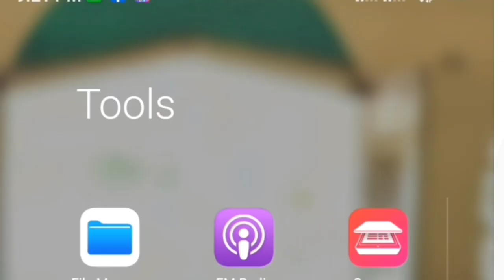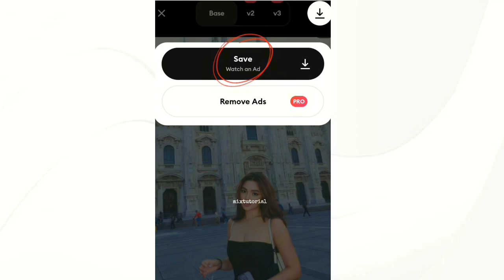paano palinawin ang malabong picture 2025 Gamit ang cellphone how to restore old photo how to unblur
paano palinawin ang malabong picture 2024
kahit malabo pictures kayang palinawin
paano palinawin ang malabong picture gamit ang cellphone
how to enhance low quality pictures
how to enhance old photo
paano palinawin ang blurred photos gamit lamang ang cellphone
blurred photos o lumang picture.
On this video I will share kung paano i-enhance or palinawin
ang malabong picture gamit ang app na ipapakita ko sa
video tutorial ko. Sharing is caring.
how to sharp or clear the blured photo picture
paano palinawin ang malabong picture
paano palinawin ang malabong photo
paano palinawin ang malabong larawan
malabong picture paano palinawin
blurred picture paano palinawin
malabong photo paano palinawin
blurred photo paano palinawin
palinawin ang picture
palinawin ang photo
palinawin ang blurred photo gamit ang cellphone
Paano magpalinaw ng blurry na larawan sa Photoshop?"
Tutorial sa pag-enhance ng resolution ng litrato"
Mga tips sa pag-clear ng image sa Lightroom"
Ano ang mga best practices sa pagpapalinaw ng mga picture sa smartphone?"
Step-by-step guide sa paggamit ng sharpening tools sa photo editing software"
Mga techniques sa pag-clear ng mga dark na larawan"
Paano i-adjust ang contrast at brightness para sa mas maliwanag na larawan?"
Tutorial sa paggamit ng mga online tools para sa pagpapalinaw ng larawan"
Mga filter at effects para sa optimal na clarity sa mga larawan"
Common mistakes sa photo editing na nakaka-apekto sa clarity ng litrato

how to fix blurred photos